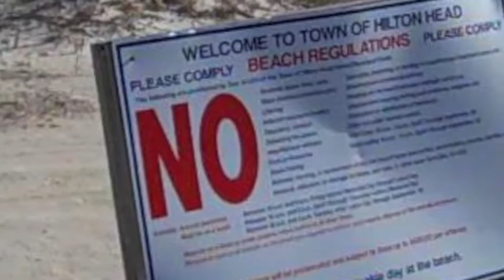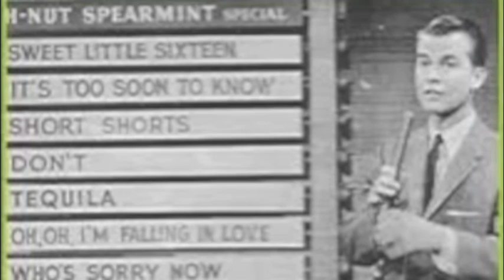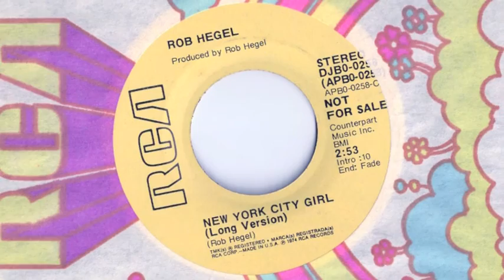Rob Hegel - New York City Girl - first RCA release - original unedited version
Originally just under 5 minutes, RCA decided to edit Rob's first 1973 release to 2 minutes.  This edit removed the entire middle "ballad" section and the unique nature of the song was eliminated which relegated the record to the "bubbling under" section of the national charts and eventual oblivion.  Here it is presented in its original format.  Rob would resurface in 1980 on RCA with his cult classic "Tommy, Judy and Me" which is one of the most original recordings of the era.